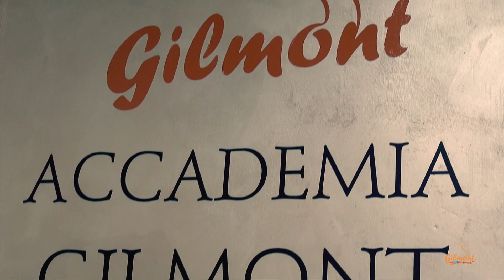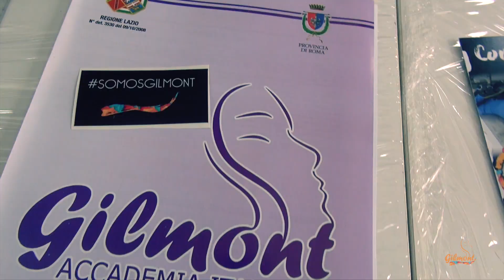¡Encuéntranos! Open Day - 11 Settembre 2017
E' l'inizio del nostro anno accademico per:
✂️Acconciatori
💄Trucco
💅Ricostruzione Unghie
✏️ Tatuaggio
💈Barbiere
👄Trucco Permanente

Ti sei perso il nostro Open Day? Guardalo qui.. ;-)

Canzone: somosgilmont di Dr.smogk